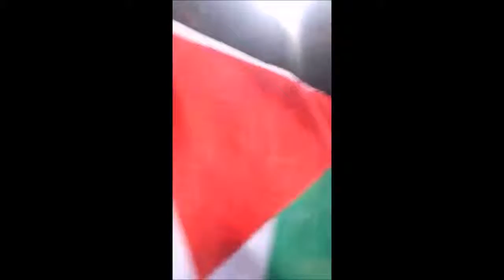Palestine: Durant le match St-Etienne VS Beitar Jérusalem